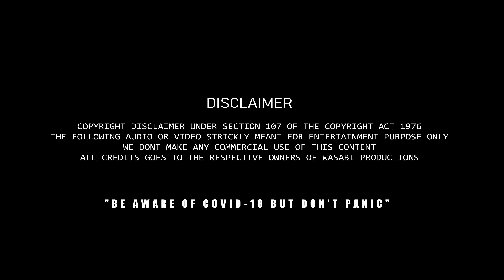JAPANLA CORONA ஜப்பான்ல​ கொரோனா WASABI Productions 4K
cast : NASAR
NAJI MOHAMED NAZIM
FAZARY FAZAL